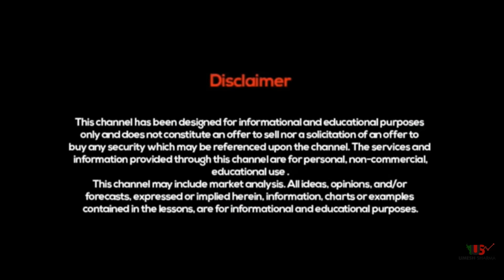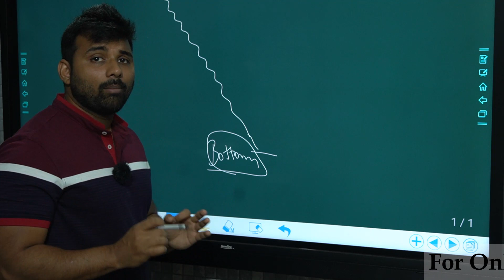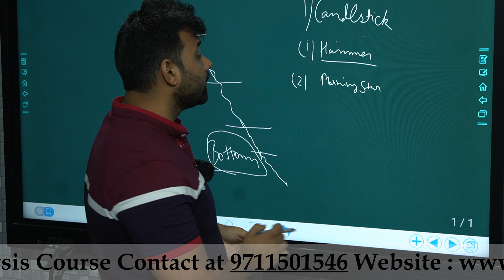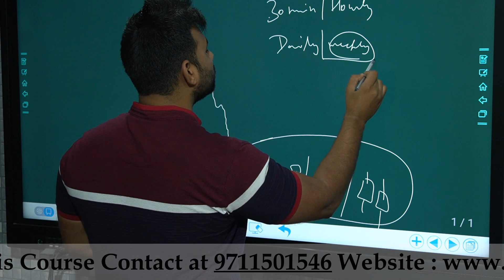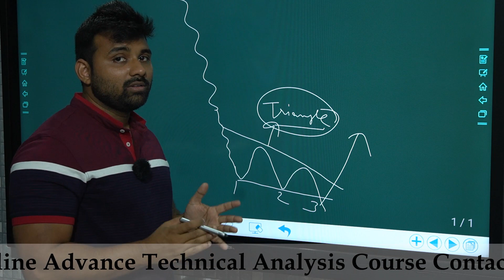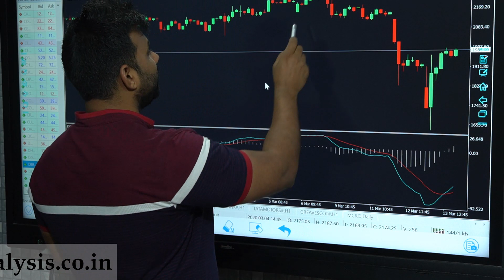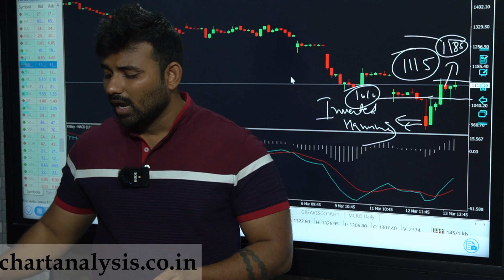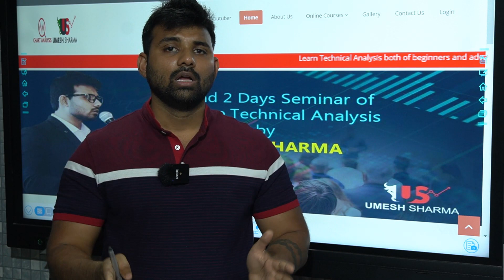ऐसे कोनसे Chart Pattern समझे...? जिससे अच्छे शेयर Bottom पर पहचान सके